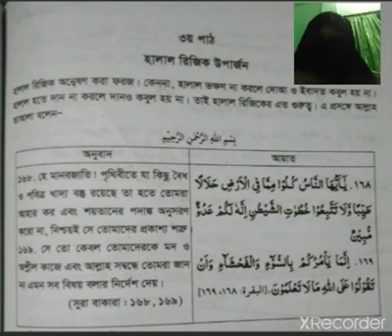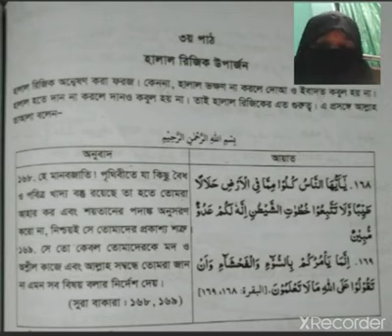07/08/2021 তৌহিদা আক্তার, দাখিল অষ্টম, কুরআন মাজীদ